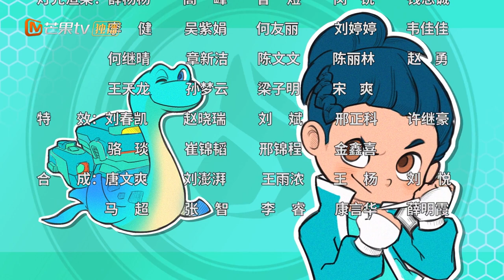【FULL】《萌宝战警之远古巨兽》EP13：光明之战 | MooBoo Cops·Ancient Monsters | MangoTV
【节目简介】萌宝战警因一个恐龙蛋的到来开启了全新任务。古生物的复活引来了黑暗势力的争夺，在保护小恐龙的过程中，意外发现了其它恐龙蛋以及恐龙DNA的秘密。经改造，萌宝战警分别拥有了自己的机甲恐龙，危机时，与他们并肩作战。而想要夺取恐龙DNA，从而统治宇宙的反派也蠢蠢欲动，一场DNA存储卡的争夺愈演愈烈.